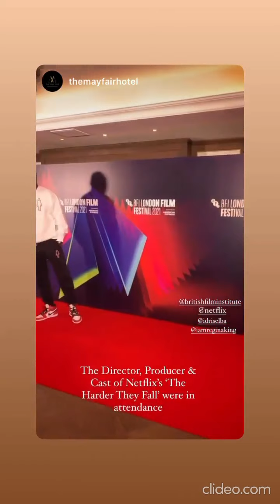lap dance Idris Elba Jayz Beyonce Regina King David Enningful - The Harder The Fall movie premiere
Idris Elba Jayz Beyonce Regina King - The Harder The Fall movie premiere

source - Idris Elba Jayz Beyonce Regina King ig